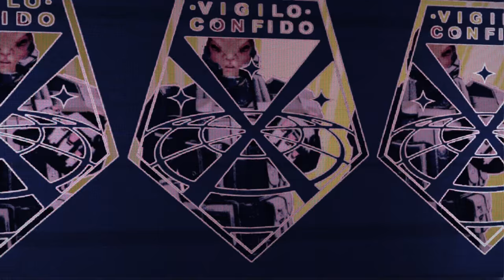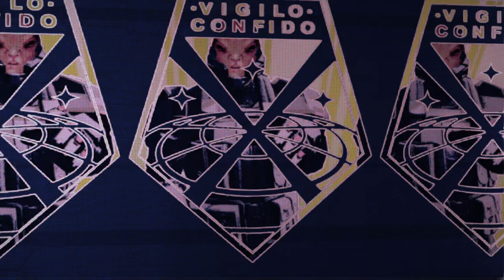XCOM 2 LONG WAR - CAMPO DE PRUEBAS | Episodio 2 - El Imitador de Michael Knight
Emitido en directo el 3 de Febrero de 2017

LISTA DE MODS:

ADVENT Armour
Capnbubs Accessories Pack
Evac All
Overwatch All/Others
It's Just A Scratch V2
Stop Wasting My Time
XCOM EU/EW Ports: Extras
XCOM EU/EW Ports: Helmets
XCOM EU/EW Ports: Tier 3 Armour
XCOM EU/EW Ports: Tier 2 Armour
XCOM EU/EW Ports: Tier 1 Armour
Gotcha (Flank Preview Evolved)
Perfect Information
Show Health Values
True Concealment for LW2